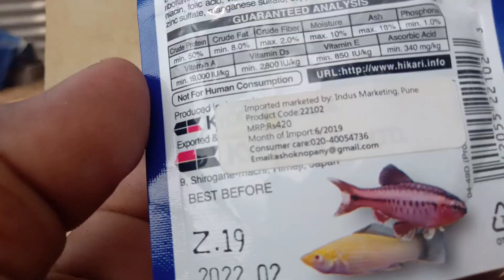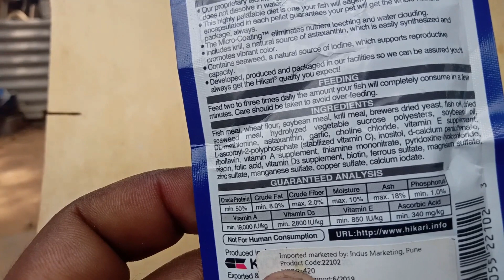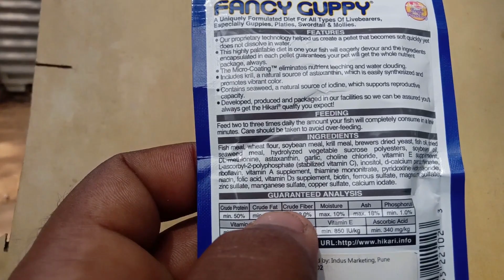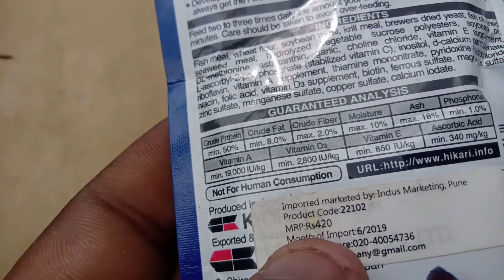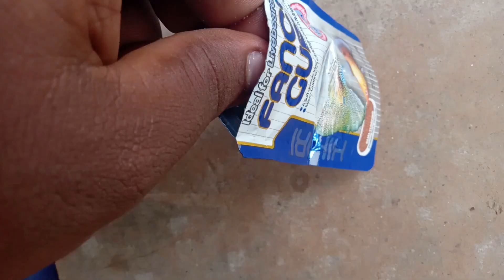Guppy feeding best pellet protein food |Tamil | Price of KK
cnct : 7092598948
in tis food i'm feeding my guppy's aftre 45 days geting the bst rsult fr my guppy's. day 1, r 2tms feeding tis food. mrng &